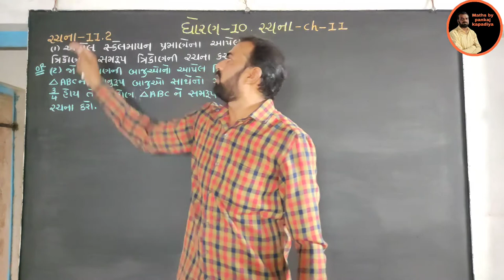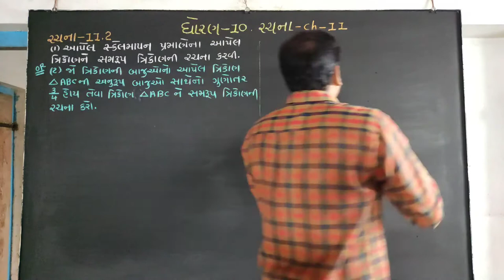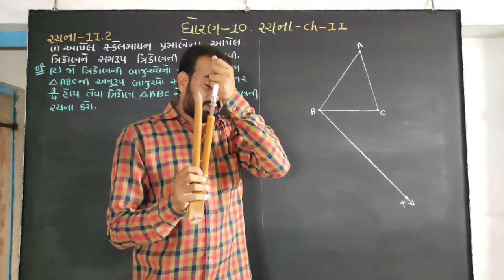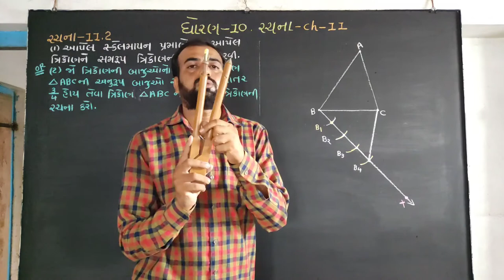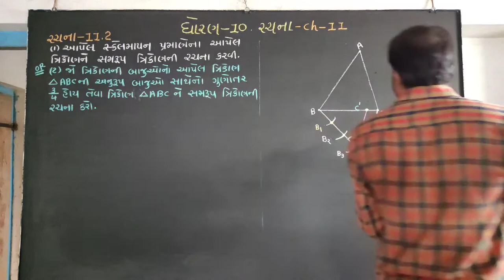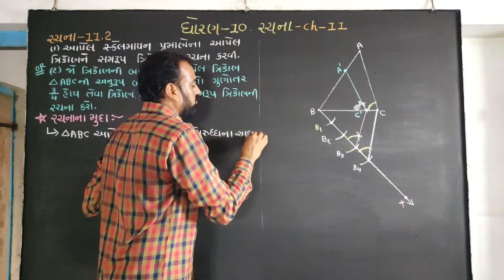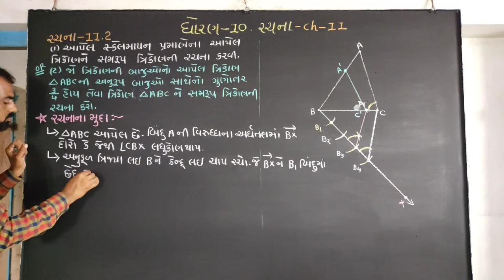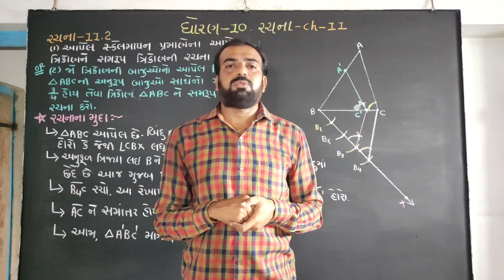std 10 maths chapter-11 construction (રચના) Ex-11.2, NCERT syllabus in Gujarati by Pankaj sir